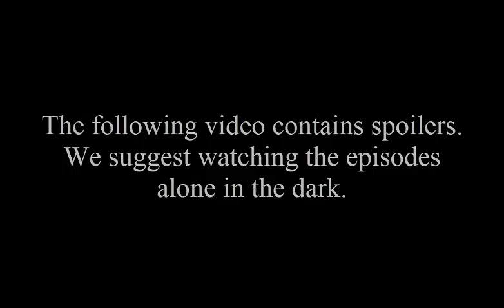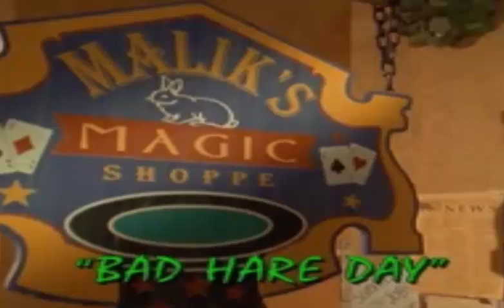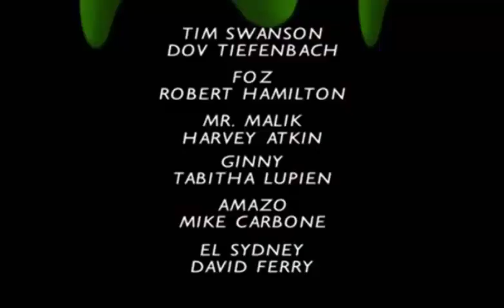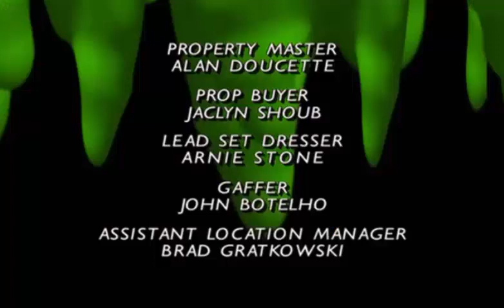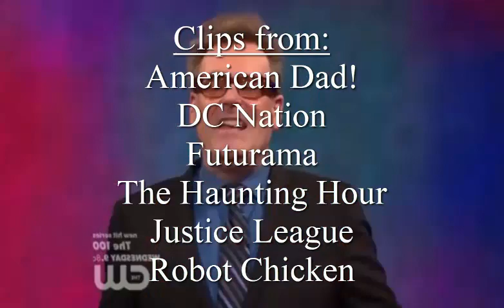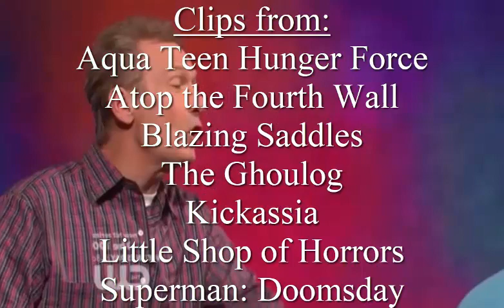Goosebumps Gallery: Bad Hare Day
Happy Easter, wolf pack! Abra Kadabra Alakazam, help this show re-find its wham!

Goosebumps is owned by Scholastic Entertainment and R.L. Stine.

Patrons (Last names will be initial only):
- Arthur
- Ethan I
Coin Kitten (5$):
Cash Cat (10$):
 - Jasper